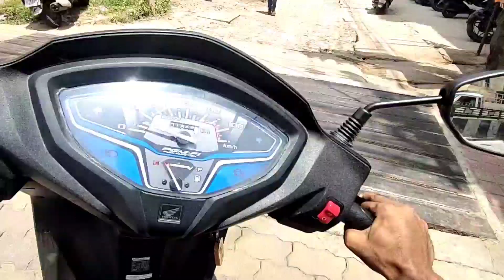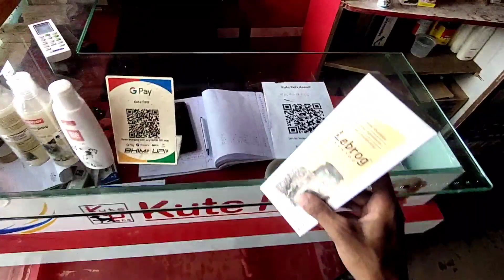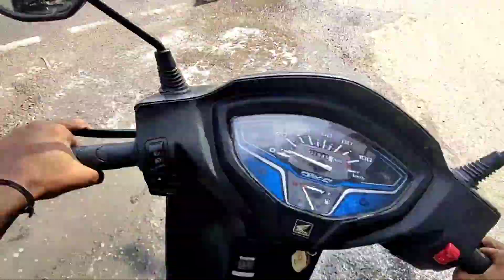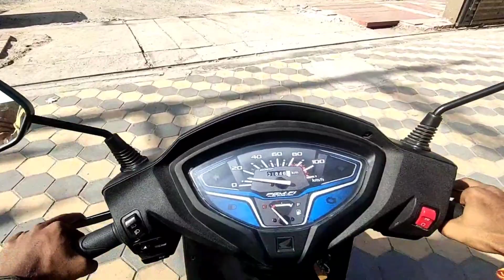Raksha Bandhan Vlog 2022❤️ Upcoming Ride Update🇮🇳